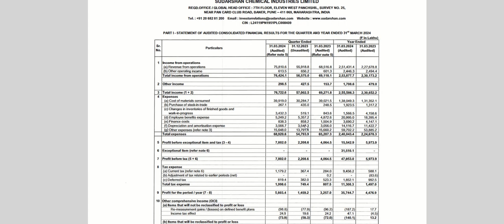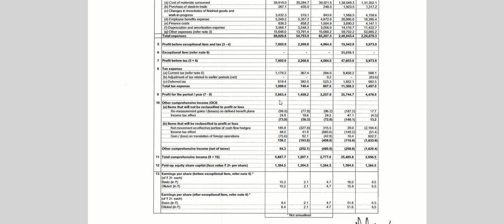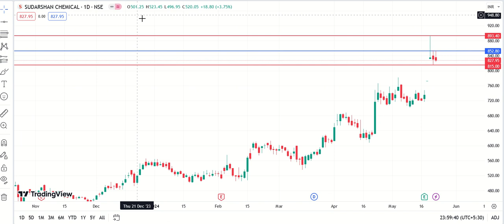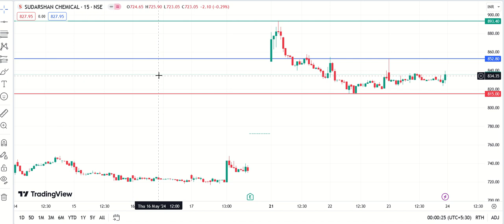Sudarshan Chemical Share Target | Sudarshan Chemical Share Target Price | 24 may target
Sudarshan Chemical ltd

Entry=852.80

Resistance level (4)=893.40